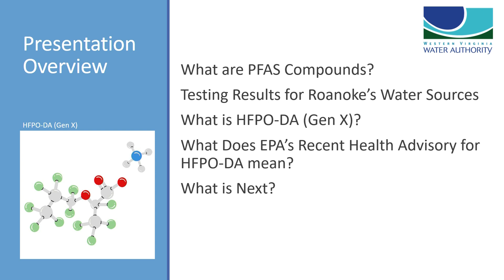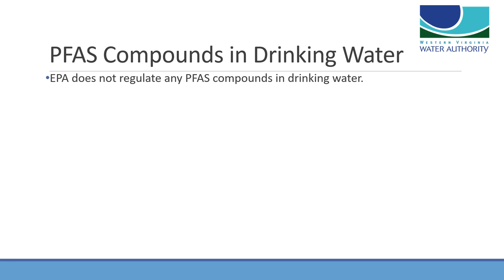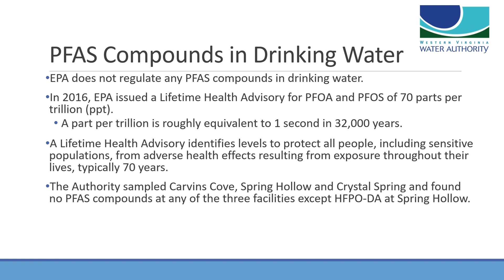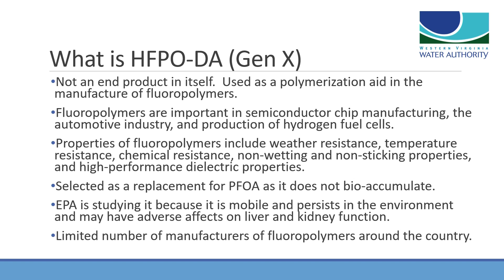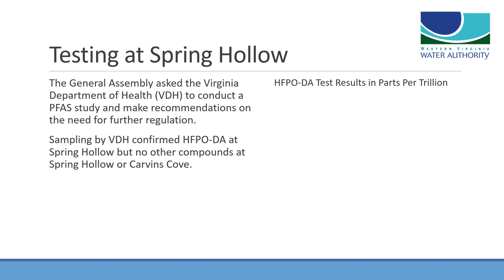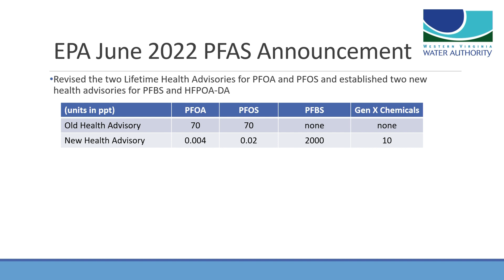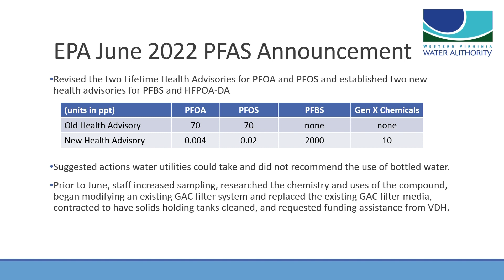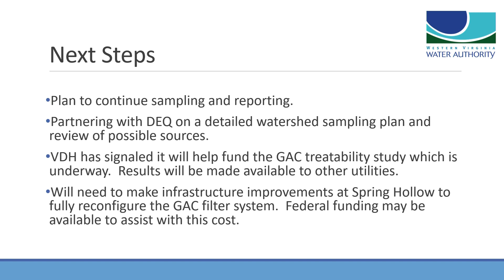Roanoke County Board of Supervisors Meeting on Tuesday September 13 2022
Live Meeting